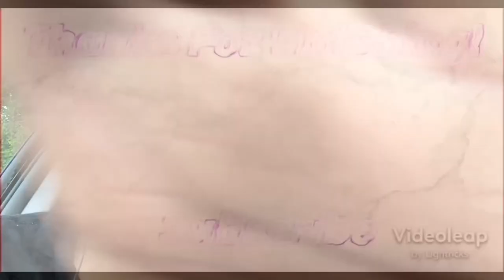Sunshine Anderson- Heard It All Before|REACTION!! I Love This roadto10k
Her Voice Is So Dope